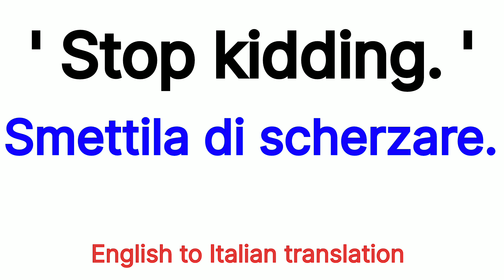How To Pronounce " Stop kidding " In italian language .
How To Say " Stop kidding " In italian  language  🇮🇹 .

italian  language
italian speaking